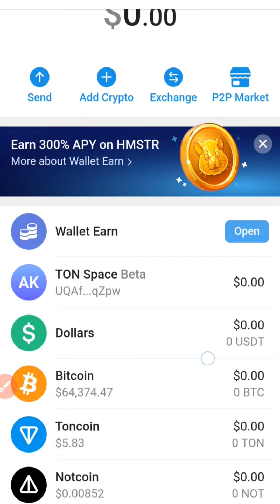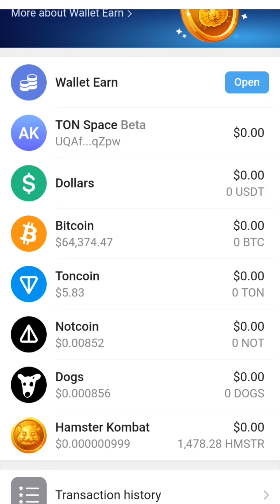Hamster Token Price Value Live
Hamster Airdrop Token Telegram me deposit kaise kare | Telegram me token ko withdraw kaise kare